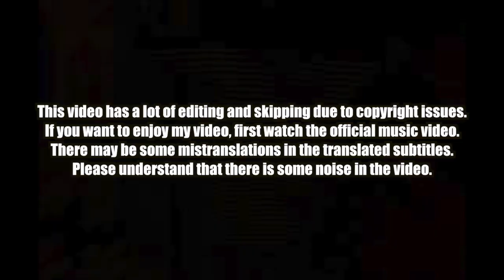🇰🇭🇰🇷🔥Korean Hiphop Junkie react to BARAMEY CREW - ចងចាំសាវតារ (LEGACY) (ENG SUB)